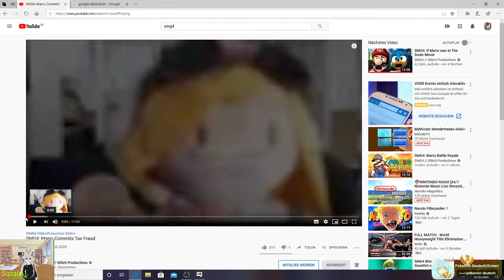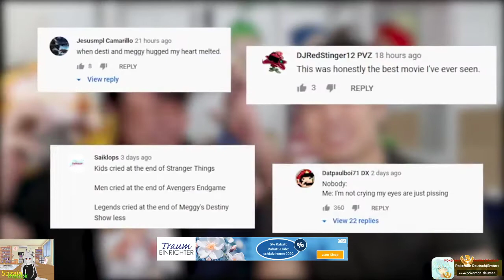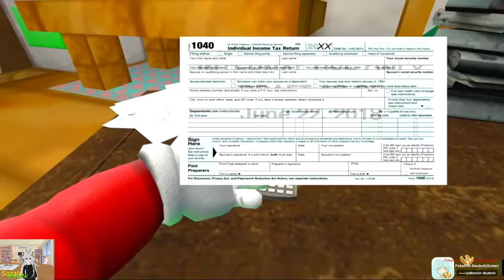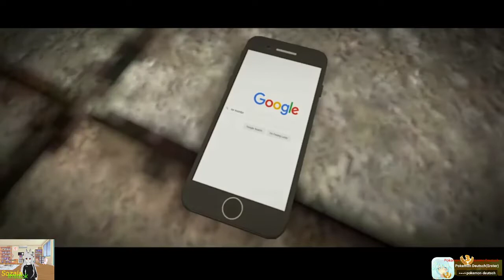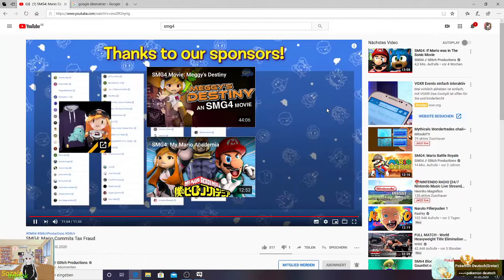Smg4 Reaction SMG4 Mario Commits Tax Fraud (deutsch)(Gervtuber)